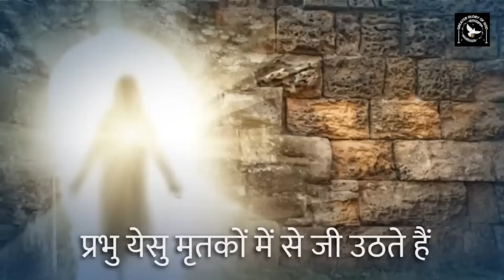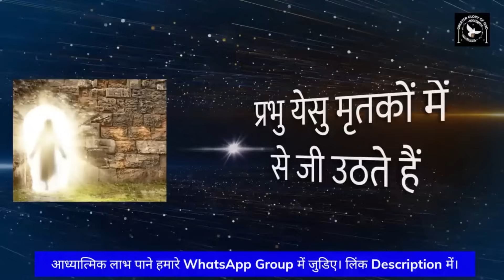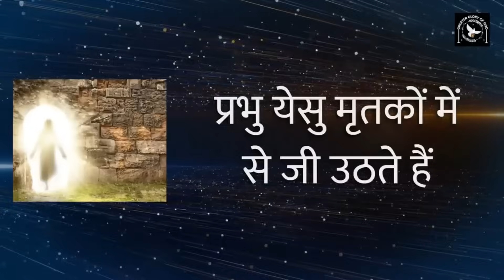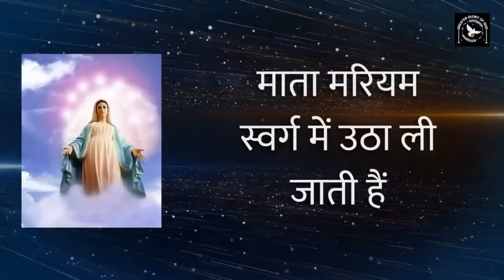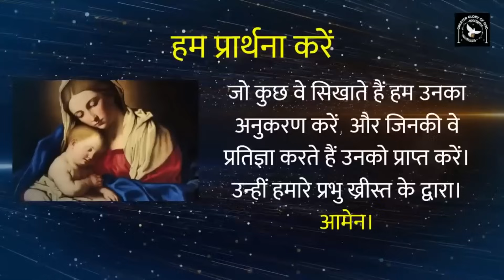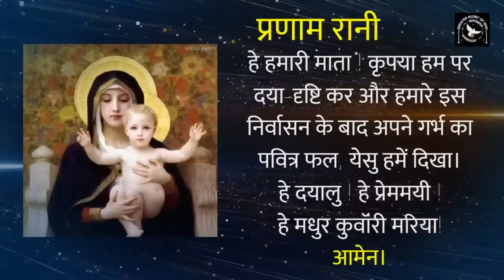🔴 महिमा के भेद || Daily Hindi Rosary || Wednesday Rosary || Sunday Rosary || Glorious Mysteries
In this video, we'll be praying the glorious mysteries of the rosary with Fr. George Mary Claret on Sundays and Wednesdays. This series will help you to grow in your faith and connect with God more deeply.

Fr. George Mary Claret is a Diocesan priest who loves helping people connect with God through the rosary. In this series, you'll get to learn the glorious mysteries of the rosary and pray with Fr. George Mary Claret on Sundays and Wednesdays. This will help you to grow in your faith and connect with God more deeply!

हर दिन पवित्र रोजरी करने से हम आध्यात्मिक रूप से बहुत मजबूत होते हैं, क्योंकि हम इस में प्रभु येसु के जीवन पर मनन-चिंतन करते हुए प्रार्थना करते हैं।

आप भी इस में जुडकर लाभान्वित होइए।

हमारे मिशन में अपना योगदान देना चाहते हैं तो 👇
GPay - cgmclaret@okaxis